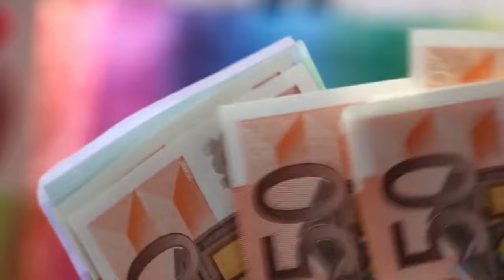आँख बंद कर इस बिजनैस शुरू करके महीना लाखों रुपये कमाए,😃 होल सेल बिजनैस कैसे करें? 🤔Businessidea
दोस्तो ,
             आलू या प्याज का wholesale business कैसा शुरू करना चाहिए, कितना लागत लगेगा, और कितना profit होगा ये सब जानकारी मैने इस वीडियो में दिया है please आप लोग इस वीडियो देखिए क्युकी कम से कम लागत से हर दिन minimum 5,000 रुपए का कमाई कर सकते हो पूरा जानकारी के लिए please इस वीडियो देखिए,

# होल सेल बिजनैस कैसे शुरू कर सकते है?
# vegitable Business कैसा शुरू करें?
# होल सेल बिजनैस में कितना लागत लगेगा?
# होल सेल बिजनैस में कितना profit होगा?
# कम पैसों में बिजनैस कैसे शुरू करें?
# कम पैसों में कौनसा बिजनैस शुरू करें?
# कम पैसों में ज्यादा कमाई केसे करें?
# कम पैसों में होल सेल बिजनैस कैसे शुरू करें?
# होल सेल बिजनैस से कितना कमाई होगा?
# होल सेल बिजनैस कैसे start करें?

दोस्तो
        इस BUSINESS idea के जैसा मेरा इस channel में ऐसा ही बहुत सारे business idea के videos है जो कमी पैसों में या बिना  पैसों में बिजनैस करके महीना लाखों रुपये कैसा कमाना है ऐसे ही कुछ videos के link मैंने नीचे दिया गया है please आप लोग इस वीडियो देखिए ऐसे ही कुछ videos के link मैंने नीचे दिया गया है please आप लोग इस वीडियो देखिए और पसंद आया तो like share और Subscribe करना मत भूलिए please, धन्यवाद,